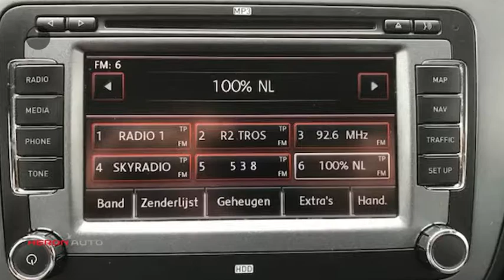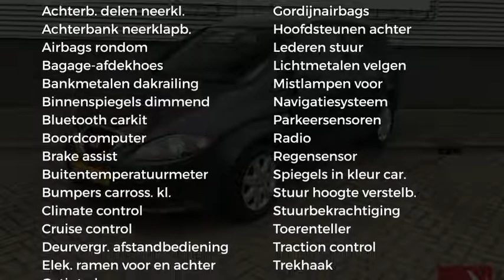Seat Altea XL 1.4 TSI 125pk Businessline High Navi/Clima/Trekh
Energielabel: B

Merk: Seat
Model: Altea XL
Type: 1.4 TSI 125pk Businessline High Navi/Clima/Trekh
Bouwjaar: 2009
Vermogen: 125 kW
Cilinderinhoud: 1.390 cc
Aantal cilinders: 4
Brandstof: benzine
Transmissie: handgeschakeld
Gewicht (leeg): 1.378 kg
Max trekgewicht: 1.200 kg
Carrosserievorm: stationwagon (4 drs)
Kleur: grijs

Accessoires:
* Achterbank neerklapbaar
* Achterbank neerklapbaar (ongelijke delen)
* Afdekscherm bagageruimte
* Airbags voor
* Alarmsysteem
* Boordcomputer
* Buitenspiegels in carrosseriekleur
* Buitentemperatuurmeter
* Bumpers in carrosseriekleur
* Carkit
* Centrale deurvergrendeling afstandbediend
* Climate control
* Cruise Control
* Dakrails
* Elektrisch bedienbare ramen voor en achter
* Getint glas
* Gordijnairbags voor
* Hoofdsteunen achter
* In hoogte verstelbaar stuur
* Lederen stuurwiel
* Lichtmetalen velgen
* Mistlampen voor
* Navigatiesysteem
* Parkeersensoren
* Radio
* Radio voorbereiding
* Regensensor
* Spoiler achter
* Stuurbekrachtiging
* Toerenteller
* Traction control
* Trekhaak
* Zij-airbags voor
* Energielabel B
Omschrijving:
Modeljaar: 2008
Wielbasis: 258 cm
APK: Nieuwe APK bij aflevering
BOVAG 40-Puntencheck: Ja

Aanbieder: